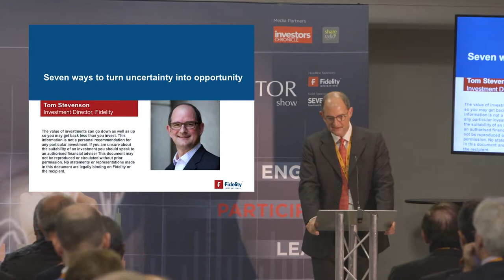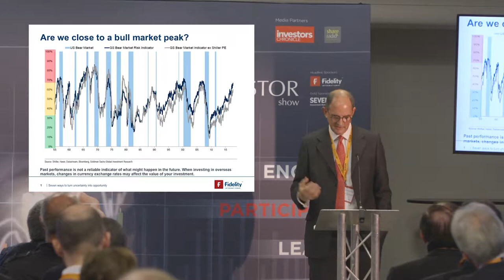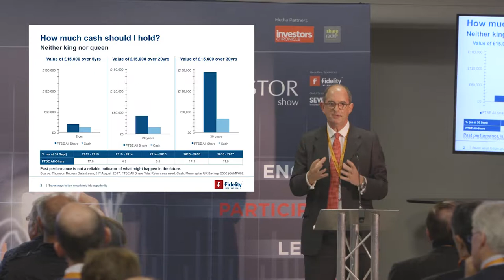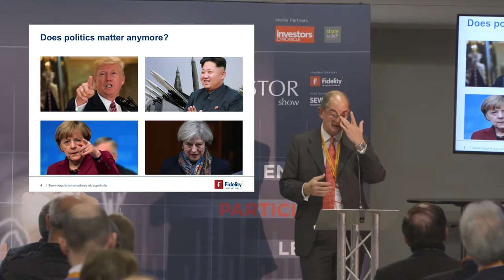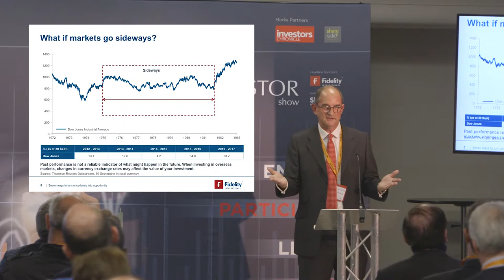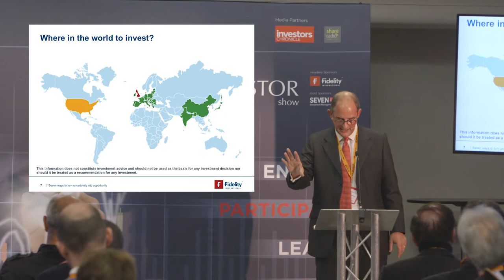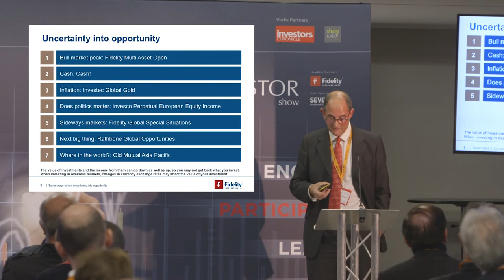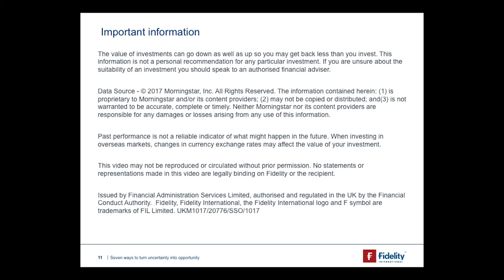London Investor Show 2017 - Fidelity International (Tom Stevenson)